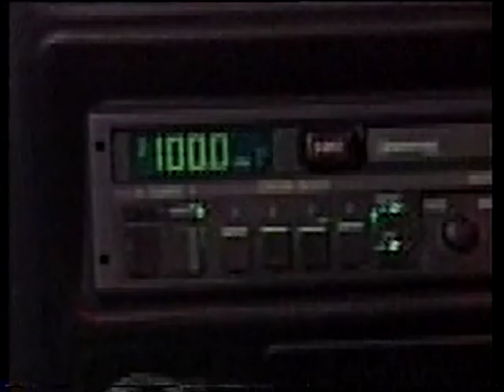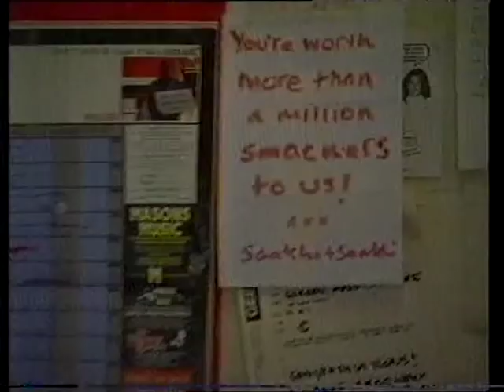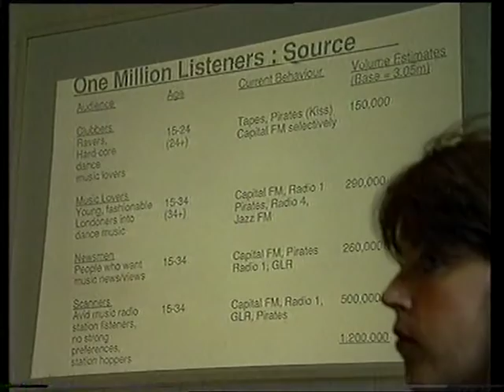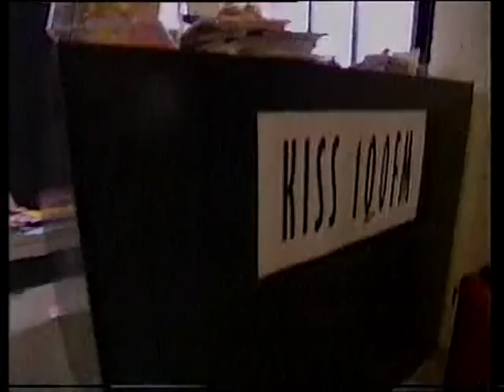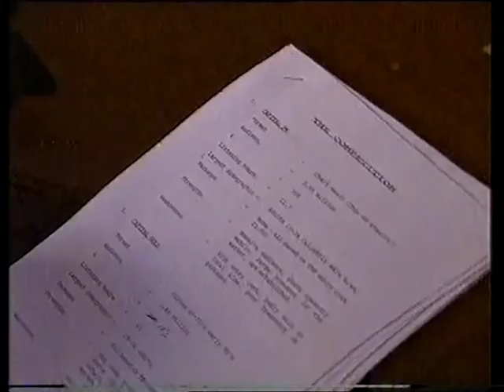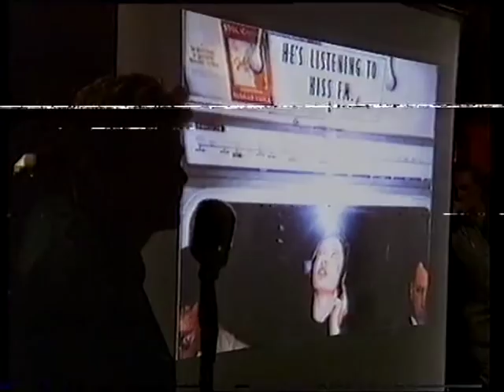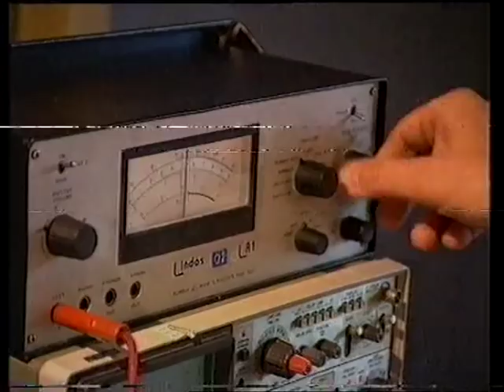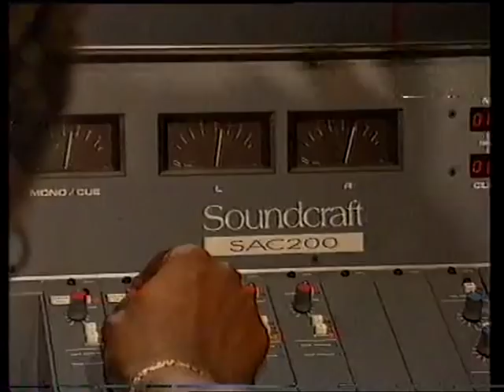RADICAL RADIO - KISS 100 FM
Documentary that follows Gordon Mac & the Crew sailing the choppy waves from Pirate Radio to  Legal Radical Radio! Copyright Mentorn Films 1990